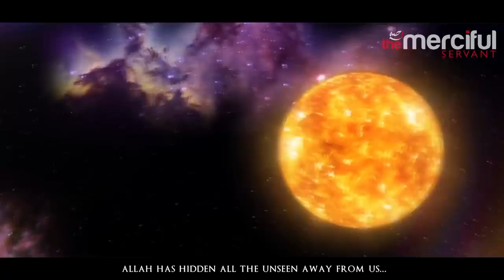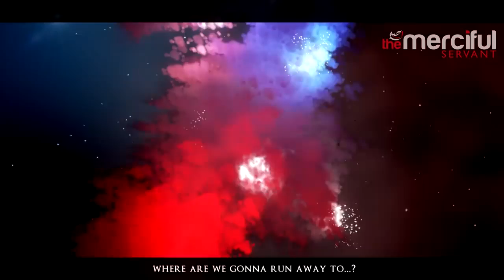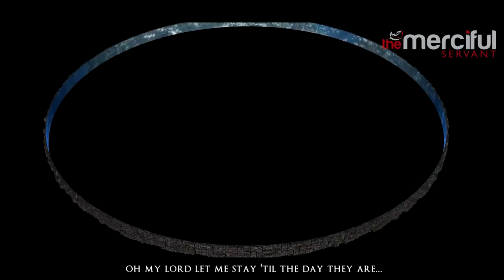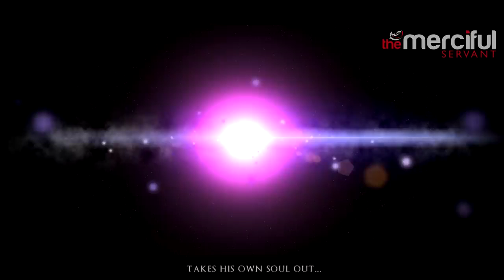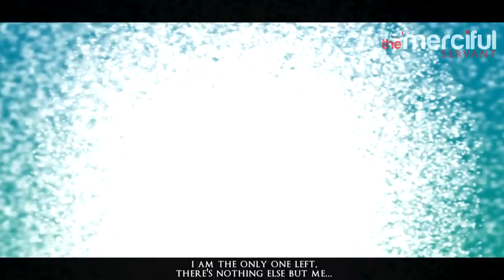The End of All Creation